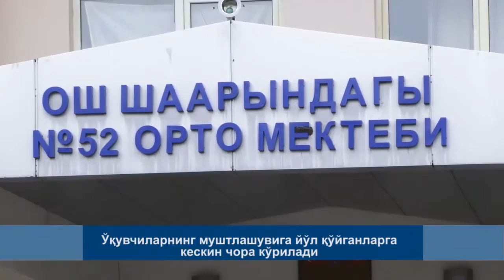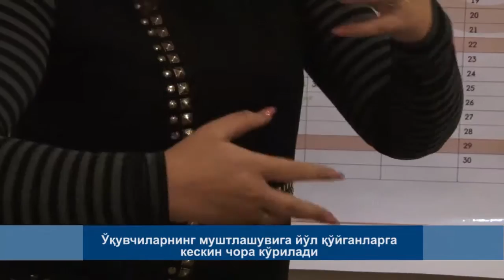КҮНДҮЗГҮ КАБАРЛАР / УЗ / 14:00 / 03. 11.15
Ўш шаҳрида автомашина бошқарган 7-синфнинг ўқувчиси ҳалокатга учради
Ўш шаҳрида қутурган ит тўрт кишини тишлади
Депутатлик имтиёзларни бартараф қилувчи ҳаракат янги лойиҳа кўтаради
Футбол бўйича ҚР терма жамоасининг ўйинчилари 7-ноябрда Австралияга учади